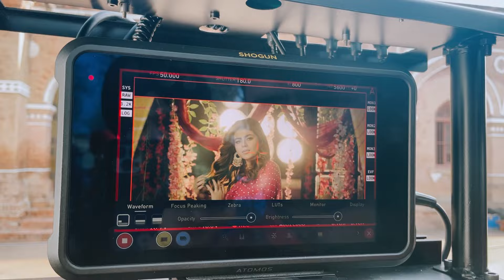Lachi Wargi Naar || Mahi Sharma || Deep Bajwa || Vlog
Thankyou for watching this video , hope you liked it
Vlog Edit - Gopal Nagpal (Team SD Capture)
Special thanks to my fans
Once again thankyou so much to all my supporters !